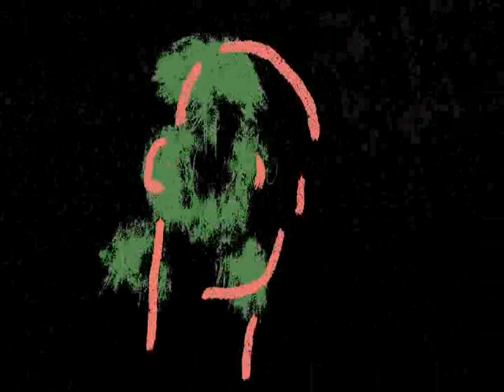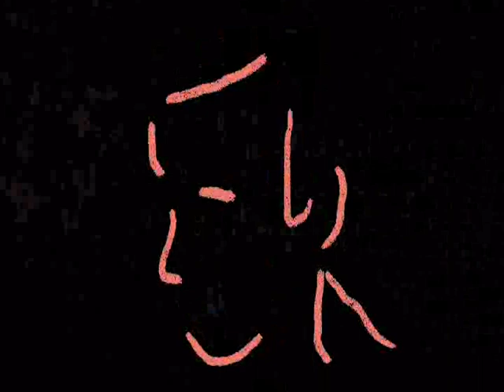'stronomika - It's Midnight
Baboosh